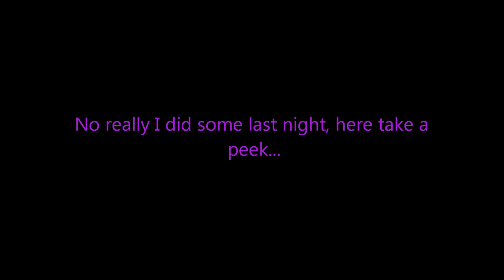Minecraft LP - Ickabod's Adventure - S0 E10 - Swamp Cave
A little exploration leads me to a cave that I have to check out.  Plus I come up with a way to donate money to charity.